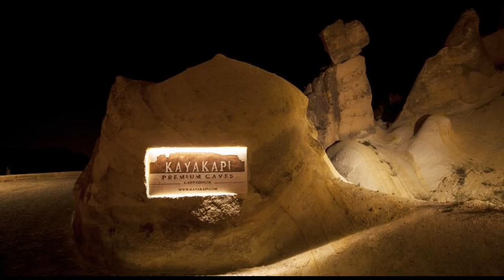Kayakapi Premium Caves Cappadocia - Urgup, Turkey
Only 1 km to Urgup town centre, Kayakapi Premium Caves is set in restored historical caves. It offers free Wi-Fi and elegantly-decorated suites with a fireplace and Cappadocia views.

All rooms and suites at Kayakapi Premium Caves Cappadocia feature floor heating, HD LED TV, Nespresso machine, fireplace and iPod docking station. Some suites have a private terrace or patio.

Maide Restaurant serves a rich breakfast buffet including Cappadocian and international specialties. It also offers lunch and dinner a-la-carte style with dishes from local and international cuisines. At Bistro Manzara, you can sample light snacks, accompanied by a wide range of beverage selection.

Kayakapi Spa is located at the historical Davut Agha Mansion just next to the swimming pool and Maide Restaurant is on the lower end of Kayakapi Premium Caves. The front desk is available 24/7. Room service can be provided. The hotel offers free shuttle to the Urgup centre upon request.

Just 10 km to Goreme National Park, Kayakapi Premium Caves Cappadocia is 13 km to Avanos town centre. Kayseri Erkilet Airport is 75 km away. Free private parking is available on site.